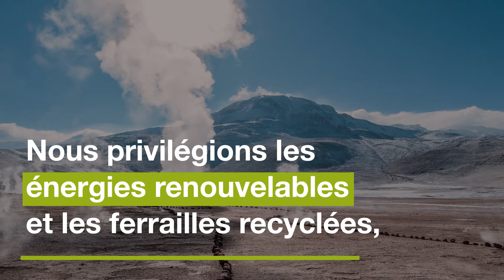[FR] Vallourec en 1 minute chrono : La responsabilité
Chez Vallourec nous optimisons notre impact partout où nous sommes. De l'Europe à la Chine, de l'Amérique du Sud à l'Amérique du Nord, notre empreinte industrielle mondiale nous place en première ligne dans la lutte contre le changement climatique.

Leader mondial sur ses marchés, Vallourec fournit des solutions tubulaires de référence pour les secteurs de l'énergie et pour d'autres applications parmi les plus exigeantes : des puits de pétrole et de gaz en conditions extrêmes aux centrales électriques de dernière génération, en passant par des projets architecturaux audacieux et des équipements mécaniques ultra-performants. Fidèle à son esprit pionnier et fort d'une R&D de pointe, Vallourec ne cesse de repousser les frontières technologiques. Implanté dans une vingtaine de pays, au plus près de ses clients, le Groupe rassemble près de 19 500 collaborateurs passionnés et engagés qui offrent bien plus que des tubes : ils proposent des solutions toujours plus innovantes, fiables et compétitives, pour rendre possibles tous les projets.